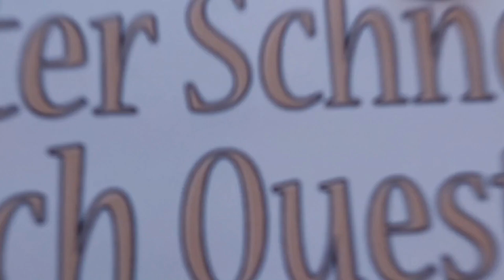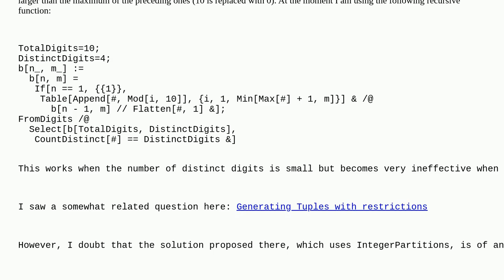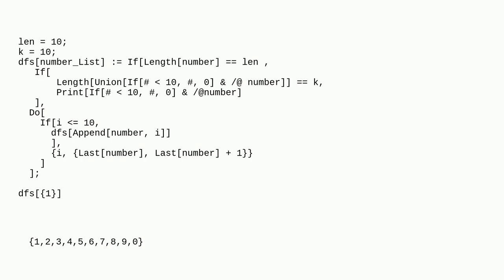Mathematica: Generating ordered n-tuples with k distinct elements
Generating ordered n-tuples with k distinct elements

A special thanks goes out to the community

  conditional list-manipulation combinatorics tuples performance-tuning